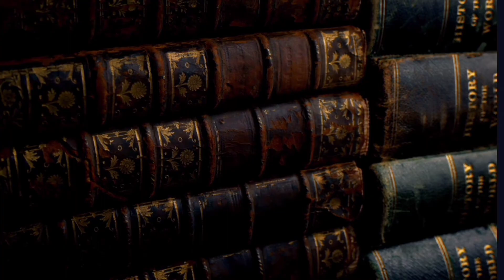Archeologists Didn't Believe What They Have Discovered In 3,000-Year-Old Wishing Well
Archaeologists digging in a Bavarian city have discovered around 70 ancient water wells. However, none of them was as laden with treasure as this latest well.

For all ancient civilizations, water was the primary source and sustenance of sustained agricultural success, and all life. This is why natural water sources became sanctified, or ritualized. Local springs were enhanced with stones to form ‘wells’ and because people so often visited wells they became community centers and meeting places.